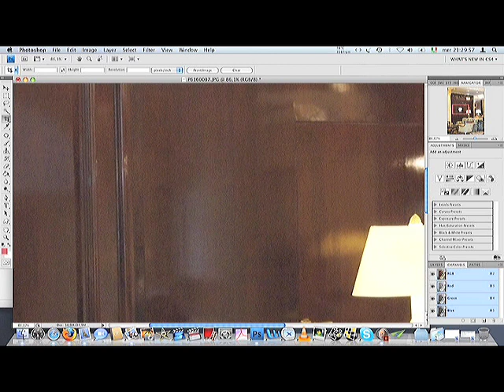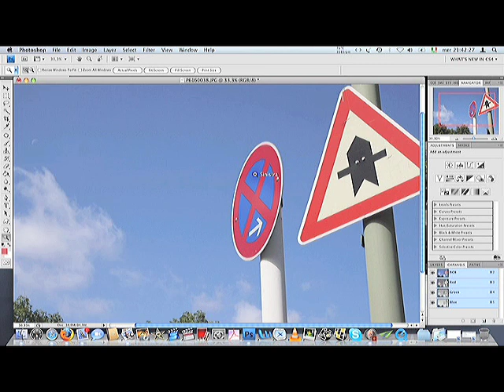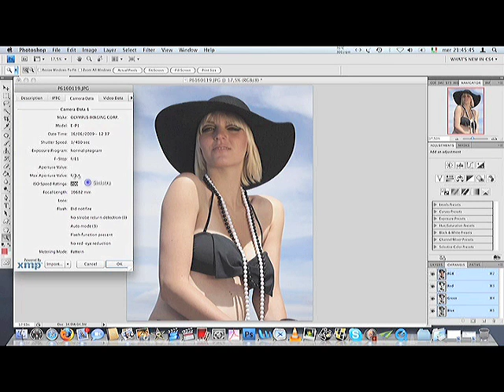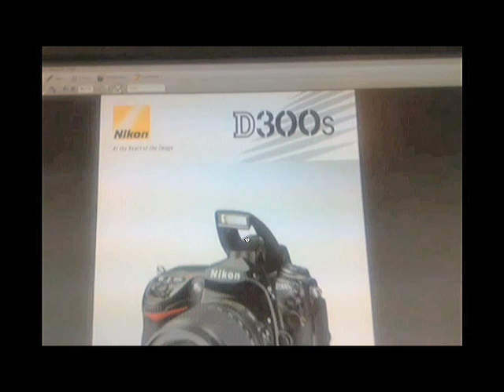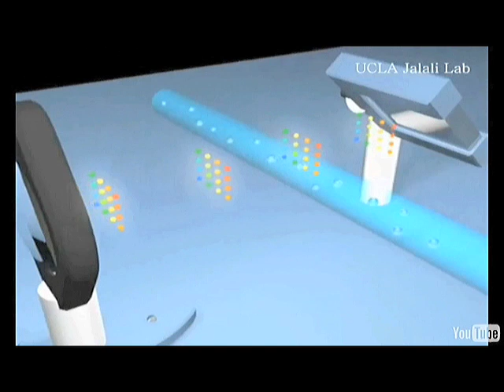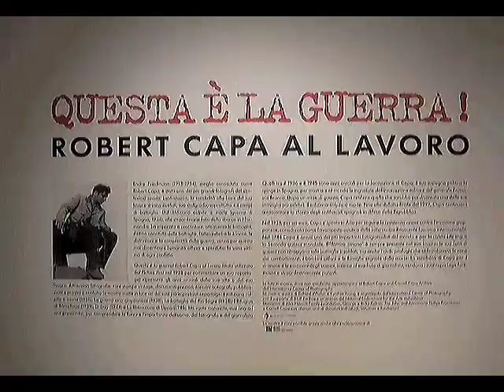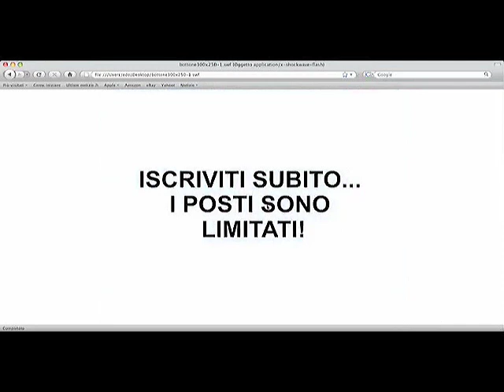VIDEO 7_ Olympus E-P1 test_Nikon D300S rumors_Panasonic_Canon EOS 500D test_Apple seminar_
Primo test sul campo della Olympus E-P1; il filmato che svela la prossima reflex Nikon D300S; Panasonic denuncia malfunzionamenti in alcune sue fotocamere; Canon Eos 500D, il test di prova e i file originali;continuano i seminari Apple/Canon sull'Alta Definizione, ecco le nuove tappe; è giapponese la fotocamera più veloce del mondo.